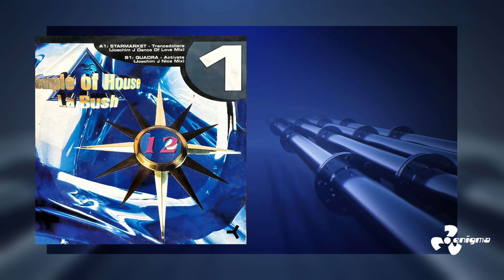Starmarket - Trance Dollars (Joachim J Dance Of Love Mix)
ENIGMA201007
Enigma is a subdivision of Diki Records
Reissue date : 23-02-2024